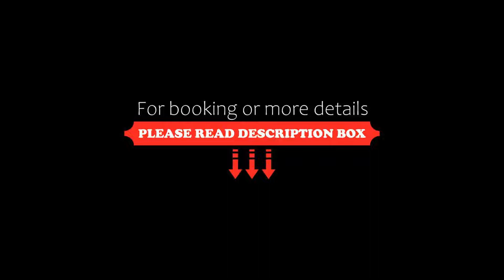AC Hotel Ciudad de Tudela by Marriott, Tudela, Spain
About Property:
Set in a carefully restored aristocratic mansion, AC Hotel Ciudad de Tudela blends historic surroundings with 21st-century facilities in the heart of this peaceful city.
Unwind with a workout in the hotel fitness centre or relax in the sauna or Turkish bath. You can then cool off in the smart hotel gardens or enjoy a meal in the fashionable Alcazaba restaurant. You can also head to the stylish AC lounge to meet with family or friends.
AC Hotel Ciudad de Tudela occupies a building dating...
Property Type: Hotel
Address: Misericordia, s/n, 31500 Tudela, Spain
Searching For
1. AC Hotel Ciudad de Tudela by Marriott - Tudela - Spain
2. AC Hotel Ciudad de Tudela by Marriott - Tudela - Spain Address
3. AC Hotel Ciudad de Tudela by Marriott - Tudela - Spain Rooms
4. AC Hotel Ciudad de Tudela by Marriott - Tudela - Spain Amenities
5. AC Hotel Ciudad de Tudela by Marriott - Tudela - Spain Offers and Deals
Audio Credit:
Track Title: Blank Slate
Artist: VYEN